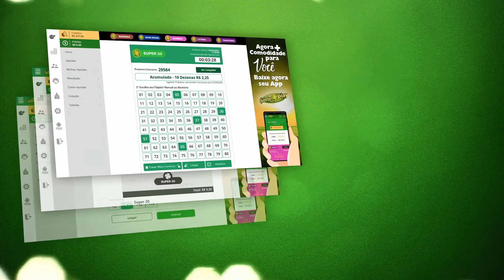🍀 Resultado do Jogo do Bicho PT Rio 14:20 – Resultado da PT Rio 19/06/2021